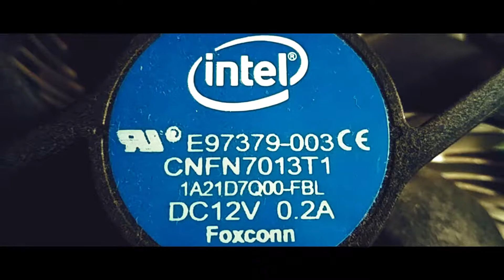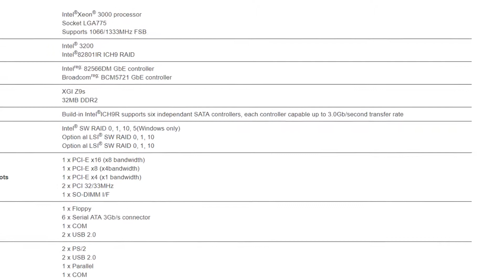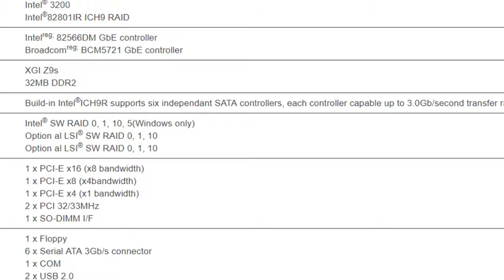[HINDI] Review of a Server Motherboard With LGA775 |Specs Explained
Hello Gamers To Aaj Ki Iss Video Me Humne Baat Ki Hai Ek Server Garde Motherboard Ki Jo LGA 775 Socket Ke Saath Aata Hai Aur Jaane Hai Complete Specs Saath Me Hi Kiya Hai Motherboard Ka Review To Sab Kuch Jaan Ne Ke LIye Iss Video Ko Ant Tak Jarur Dekhe Me Hu Budget Tech Gamer So Let's. Go.

Motherboard Acer/Gigabyte GA-5DXSL-RH